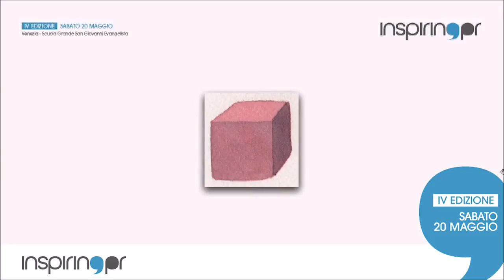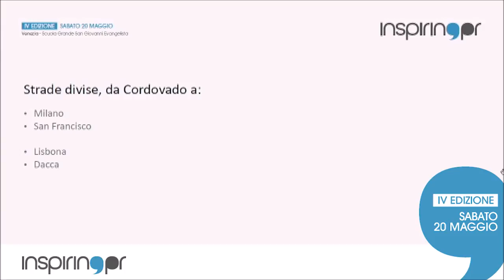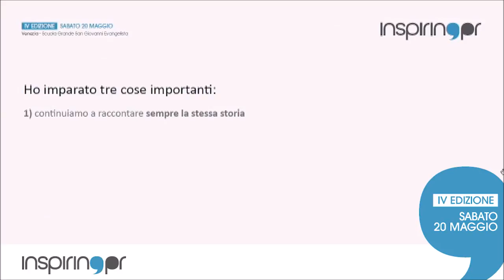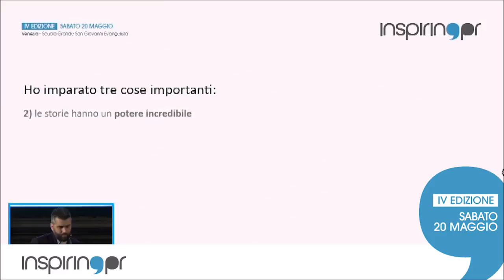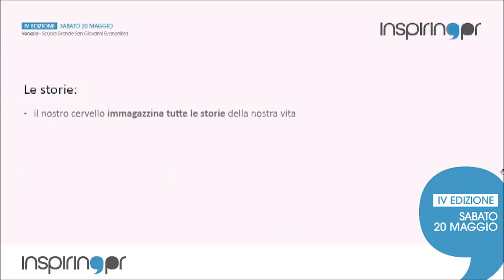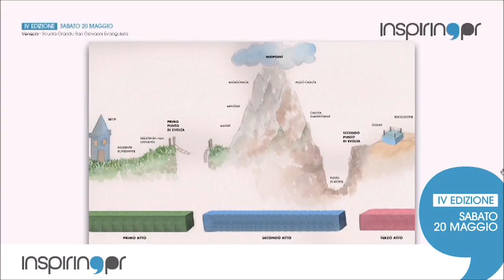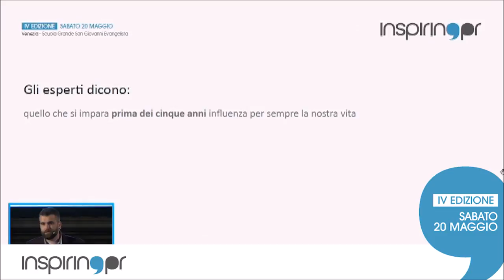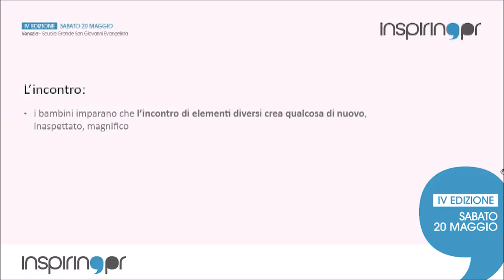Federico Favot a InspiringPR 2017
Da millenni raccontiamo storie, ma pochi si rendono conto che, in fondo, ascoltiamo sempre e solo la stessa. E allora che senso ha raccontarla ancora?

Con “Sempre la solita storia” è stato con noi sul palco di InspiringPR, nella meravigliosa cornice della Scuola Grande San Giovanni Evangelista di Venezia, lo sceneggiatore Federico Favot!